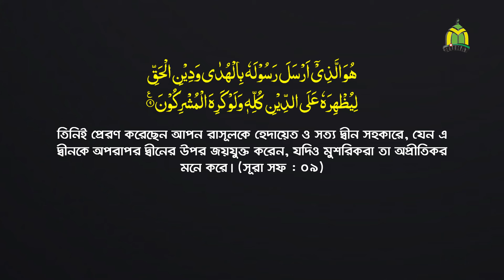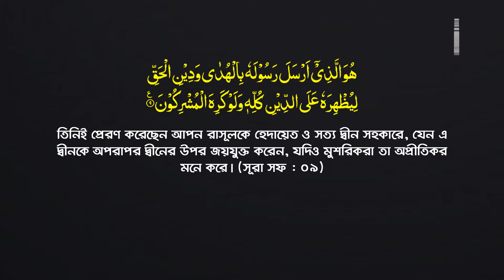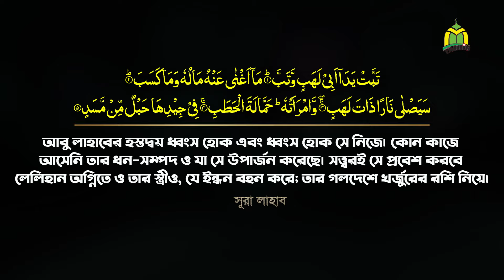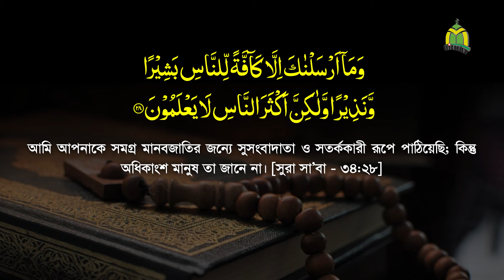নবীর অভিশাপে যে পরিণতি হয়েছিল আবু লাহাব ও তার সন্তানদের || Sura Lahab Tafsir || Maul. Jakir Hossain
Hafez Qari Maulana Jakir Hossain Rajshahi || হাফেজ ক্বারী মাওলানা জাকির হোসাইন রাজশাহী || Tahjib Center New Bangla Tafsir

✔ Speaker : Maulana Jakir Hossain
© Production & Label: Tahjib Center